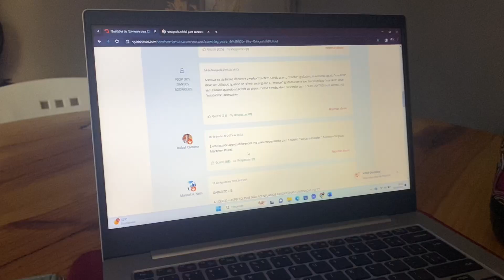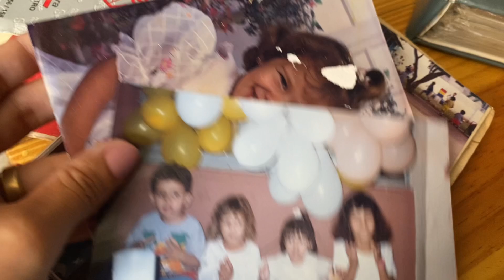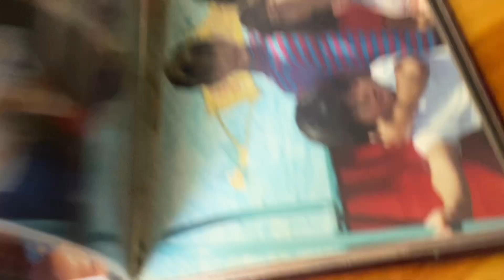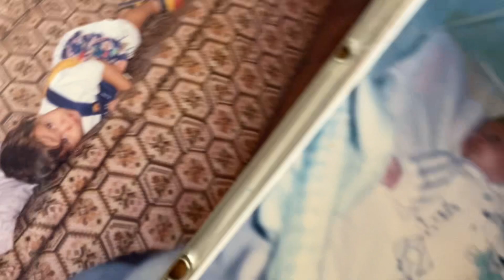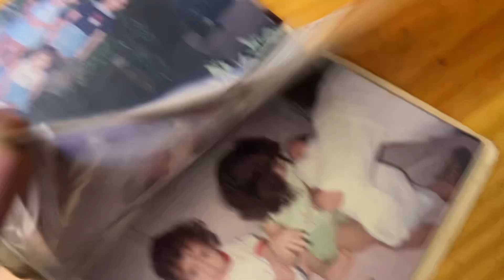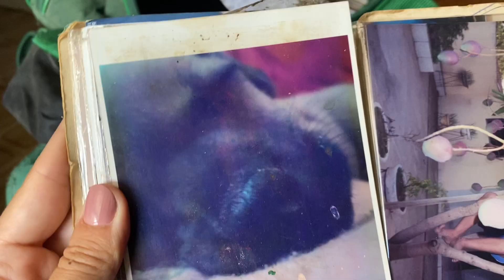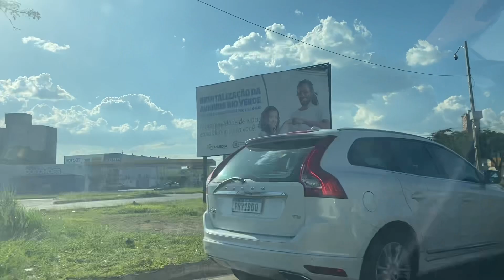Segundo vlog em Goiânia: corrida, shopping, visitas.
No vídeo de hoje vocês vão acompanhar minha viagem pra Goiânia, a minha cidade natal, e a melhor cidade do país.

Sobre mim:
Olá, meu nome é Aline Tavares. Neste canal compartilho a minha jornada em busca de uma vida mais leve, sustentável e organizada de forma descontraída. Aqui você vai encontrar: vlogs, receitas, hábitos, autocuidado, viagens, dicas e reflexões.
Espero que vocês gostem. Então já se inscreve aqui pra não perder nenhum vídeo!

Um beijo!